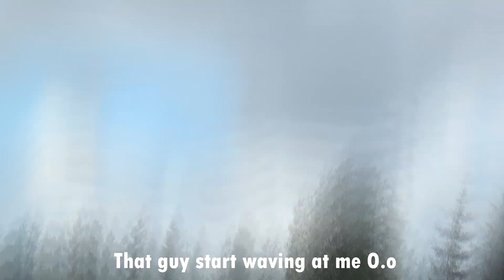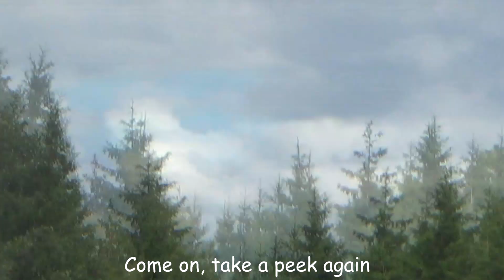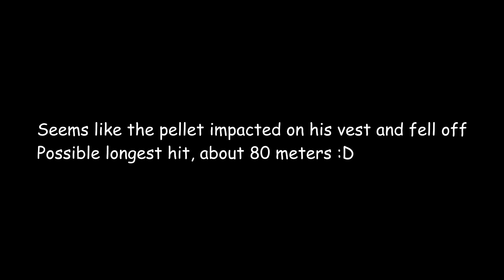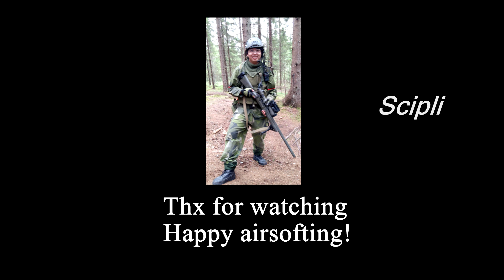Sniper at Bockaby [Snow wolf m24]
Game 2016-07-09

My mission was to snipe my friends so i went to opposite team xD
Unfortunately, i didnt get them xD

I have been playing sniper for like 3 month now and it is pretty fun =)

Most of the footage come from game 2, where u can shoot in and out of A1.

Sniper i use is a Snow wolf m24 and entire uppgraded.